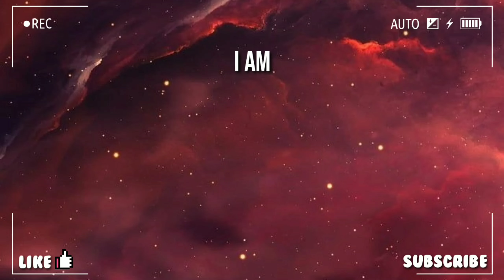Paano gumawa ng Wedding Candles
dIY wedding candles